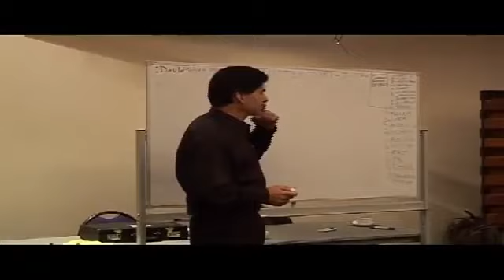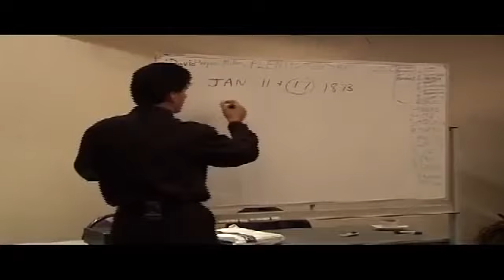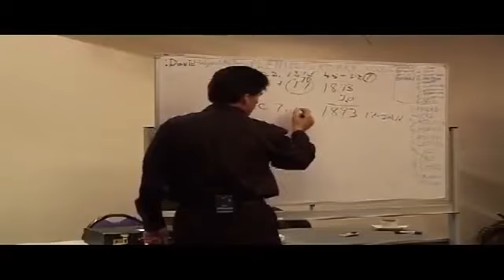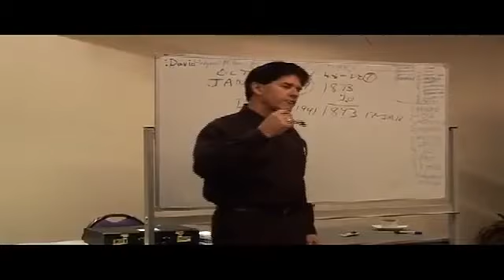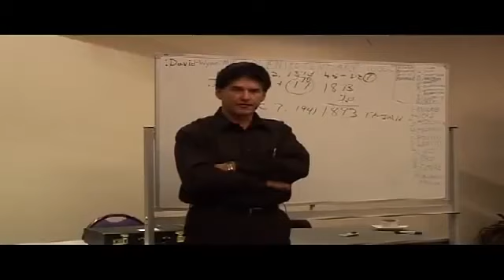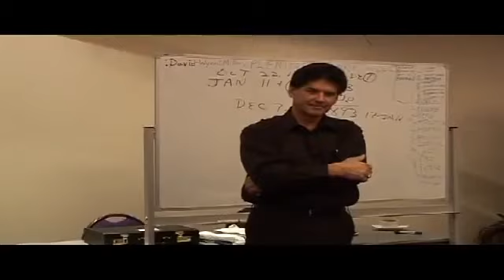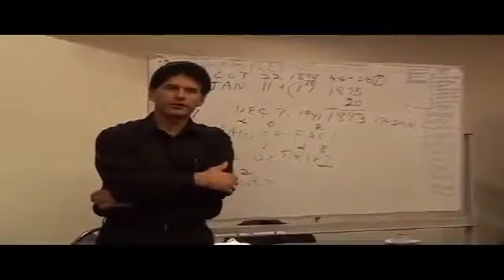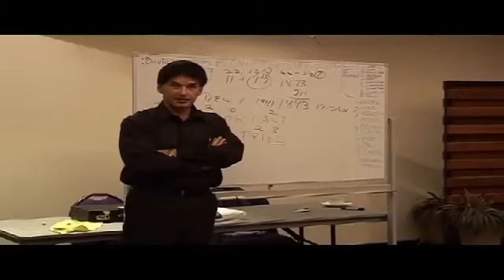Quantum Language 2 of 17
:David-wynn: Miller in the Terra-Australis.